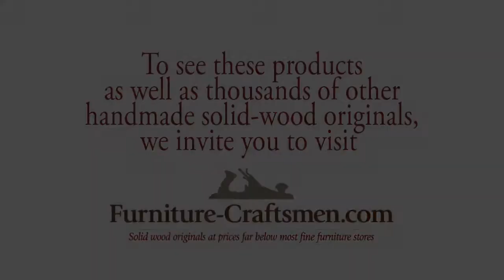Quality bedroom furniture San Francisco, CA | Quality bedroom furniture Los Angeles, CA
Handcrafted beautiful wood bedroom furniture.  Check us out online for a complete bedroom makeover! We also have lots options for children as well.  So many options for the entire home or office.  and take a look.  We offer quality furniture at affordable prices delivered to your door.